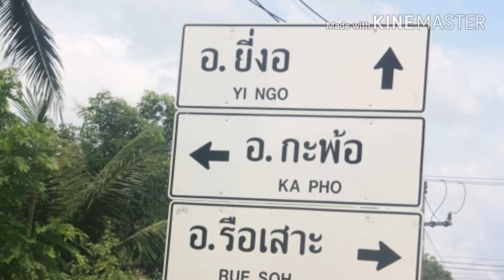บทเพลงจากบึงบัวบากงนราธิวาส..สู่ยายตุ้มบุงแซง นครพนม |Peace Envoy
สันติภาพ เดินทางด้วยการใช้แนวทางสันติวิธี|Peace Envoy